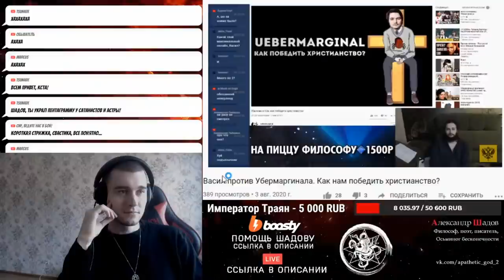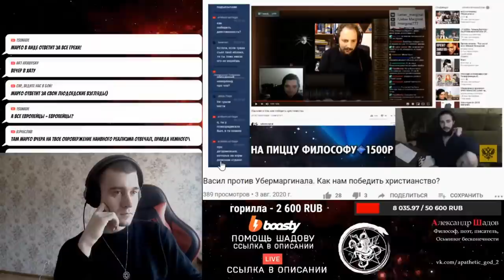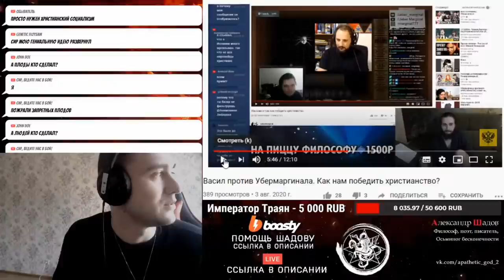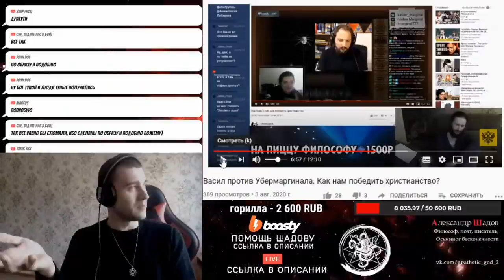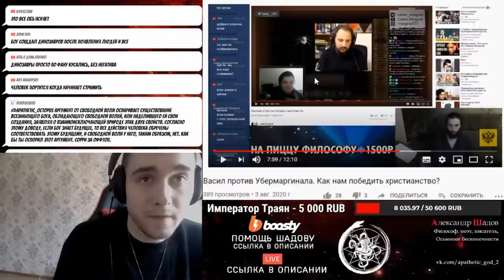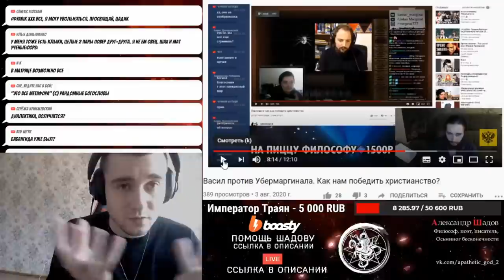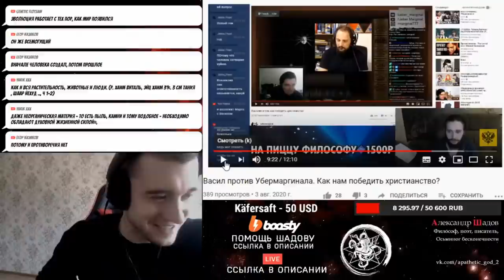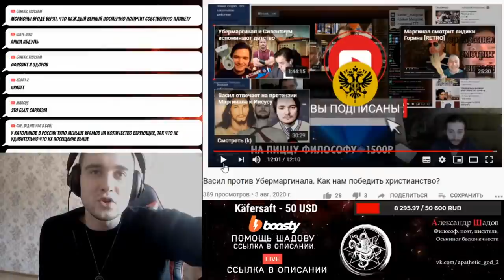КАК УНИЧТОЖИТЬ ХРИСТИАН. Краткое пособие. Шадов. Маргинал. Васил.